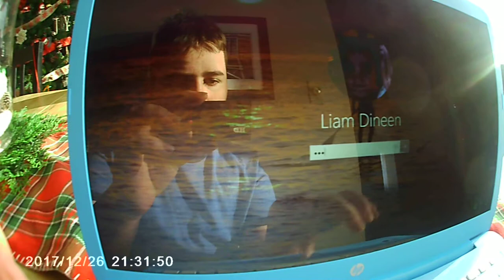chilling in the holiday morning Wednesday december 27 2017